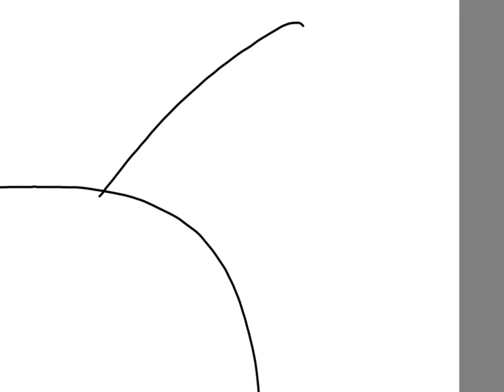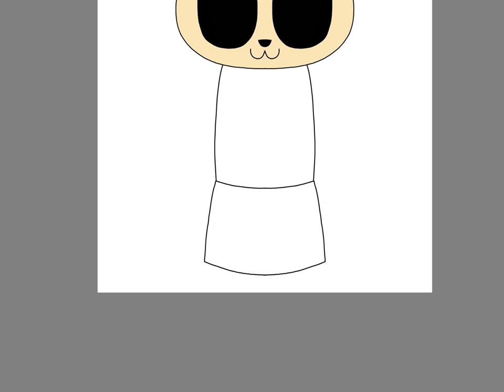amelia (the retmee family) speedpaint